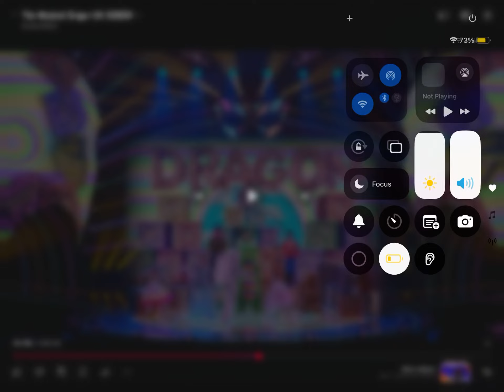Dragon sings you’ve got a friend in me by Randy Newman